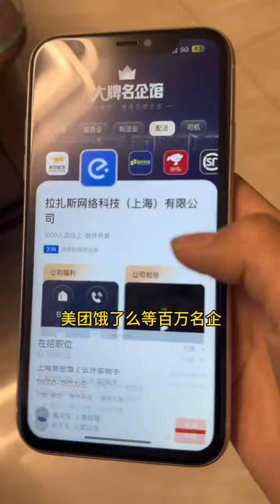I don’t want to stay with my mother-in-law for a whole day. Unexpected ending. Funny video. Reversa